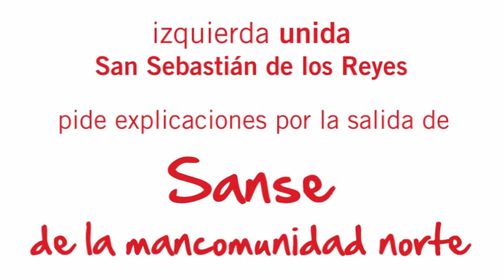IU Sanse pide explicaciones por la salida de la mancomunidad